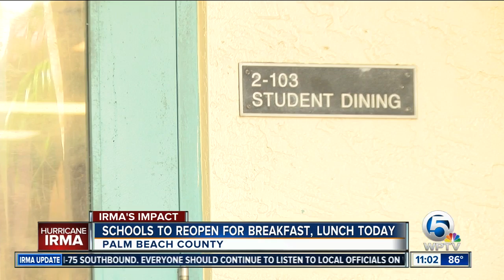Area schools serve breakfast, lunch despite classes canceled for Irma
Despite no classes this week at most schools in our area, districts in Palm Beach and St. Lucie County will still serve meals to students.